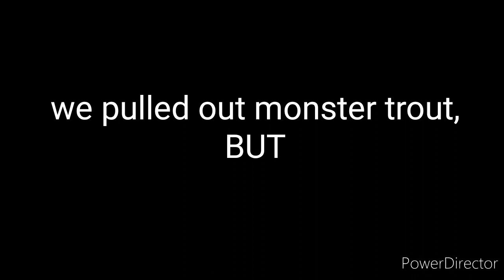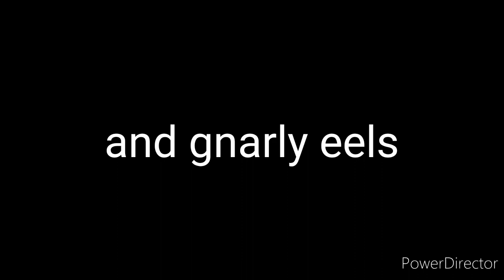the streams time forgot trailer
this series is going to be dope kicking off next week, from there will be a break until October when we will really fish hard in streams all most unknown about

kilwell dragon fly - discontinued
fly reels:
you can rely on these products to bring you cheap and affordable quality